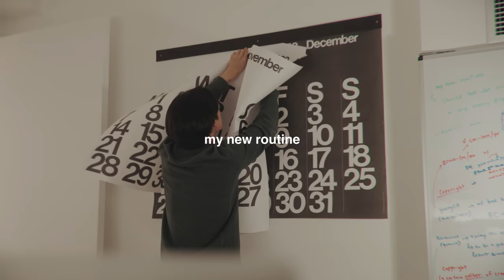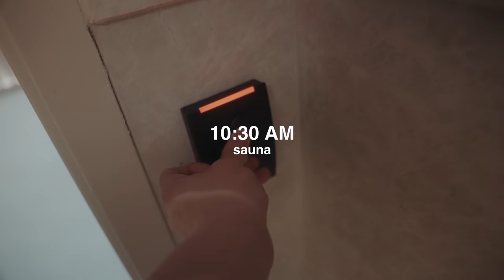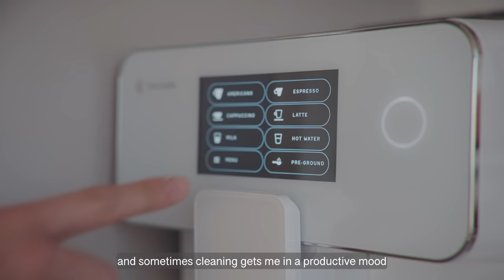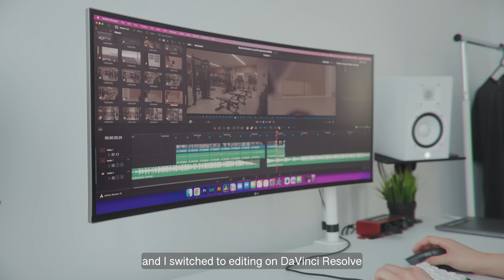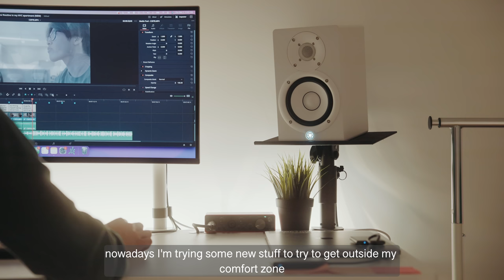My new routine in my NYC apartment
I'm working on the perfect daily routine ~ lmk what I should add to it to make it even better

(also watch in 4k for the best quality)

If you're reading this, comment: my fav part of this video was when he talked